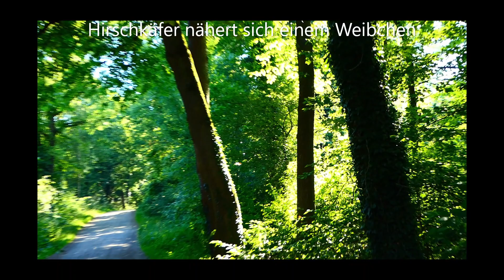Hirschkäfer nähert sich einem Weibchen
im Wald sehen wir einen fliegenden Hirschkäfer und können nach seiner Landung beobachten, wie er versucht sich einem Weibchen zu nähern